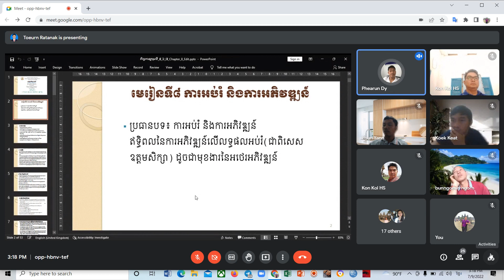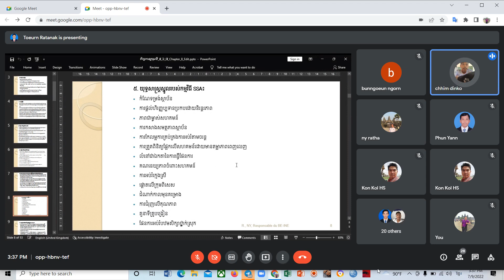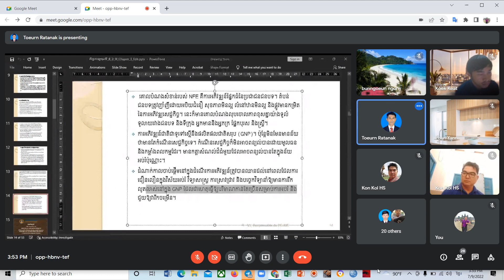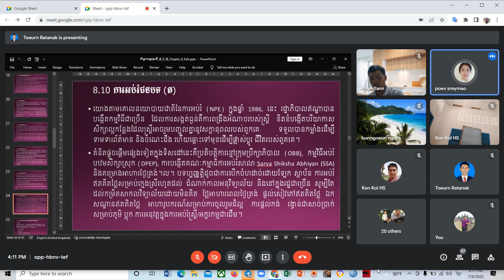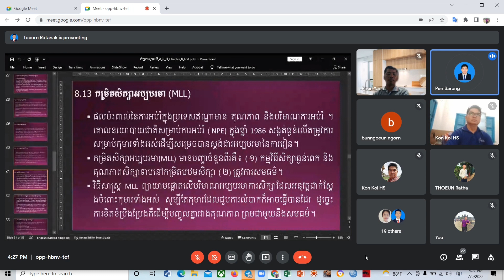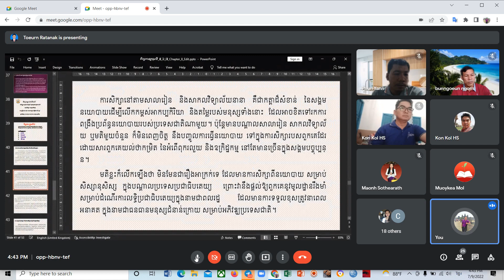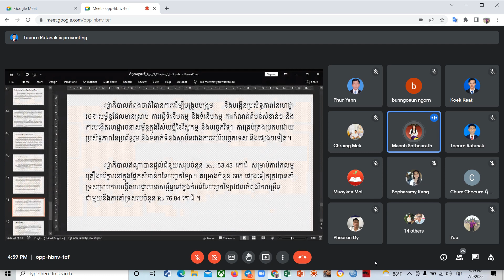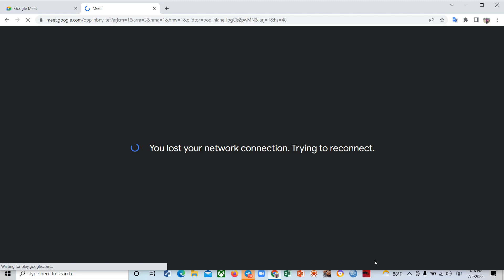ឆមាសទី២សិក្សាថ្នាក់បរិញ្ញាបត្រជាន់ខ្ពស់ ផ្នែកគ្រប់គ្រងអប់រំ ជំនាន់ទី១០ Master of Education in NIE140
ក្នុងឆមាសទី២សិក្សាថ្នាក់បរិញ្ញាបត្រជាន់ខ្ពស់ ផ្នែកគ្រប់គ្រងអប់រំ ជំនាន់ទី១០ Master of Education Management NIE 2មុខវិជ្ជា៖ សង្គមវិជ្ជាអប់រំបង្រៀនដោយលោកគ្រូ នី រដ្ឋា។
សិក្សាថ្នាក់បរិញ្ញាបត្រជាន់ខ្ពស់ ផ្នែកគ្រប់គ្រងអប់រំ ជំនាន់ទី១០ ឆមាសទី២ ឆ្នាំទី១ នៅវិទ្យាស្ថានជាតិអប់រំ តាមរយៈអនឡាញ។
Master of Education Administration (MEA) in National Institute of Education ( NIE)
Rec 0140